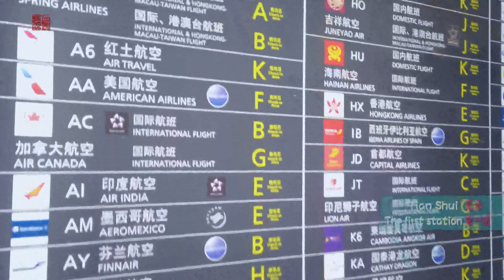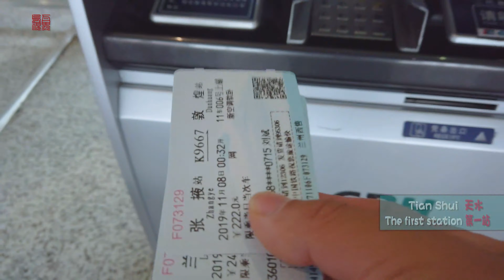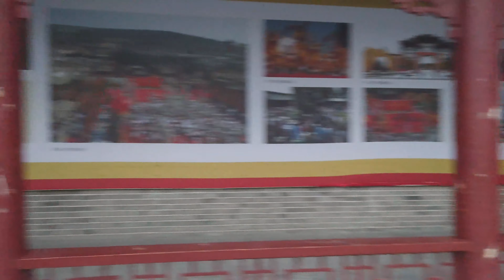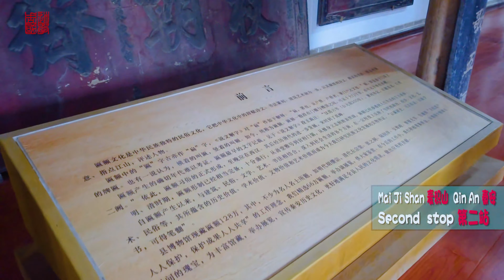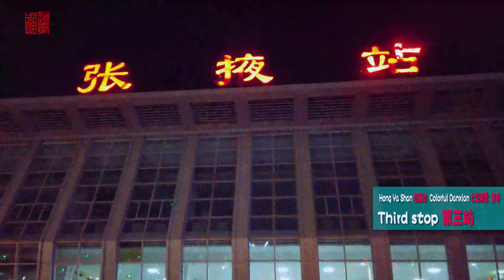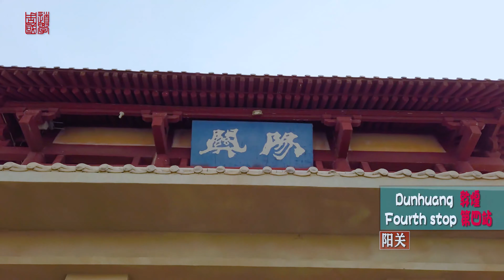从天水到敦煌\漫步系列之河西走廊\From Tianshui to Dunhuang \ Walking Series of Hexi Corridor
This video recorded our itinerary in Hexi Corridor. Teacher Zhou introduced us all the way. Thank you!
这段视频记录了我们河西走廊的行程，一路有周老师的介绍，谢谢！